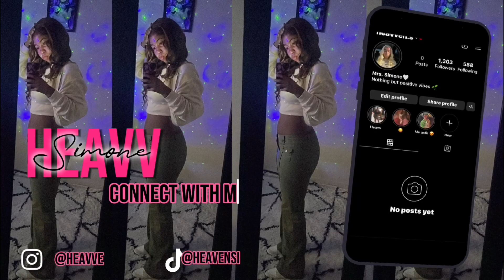VLOG: LIFE AS A TEEN DANCER + BRAIDER || FRIENDS , DANCING , DOING HAIR + MORE!!